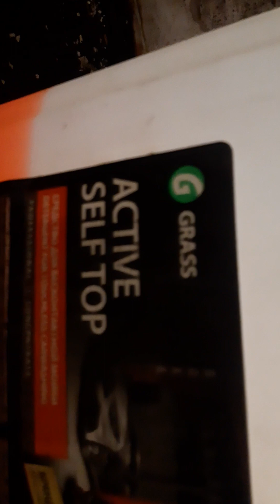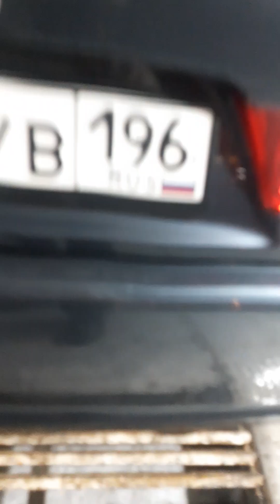Сравнение бесконтактных шампуней GRASS Active Self Top и Большой Мани B-1. Эксперимент 2.